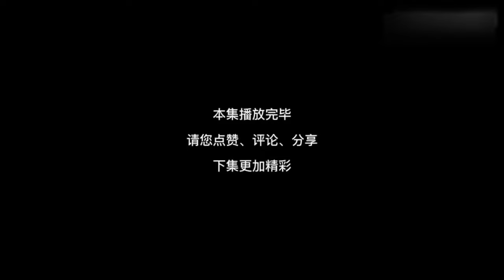【荒岛危机】1-5：小夥參加求生節目，遭遇到意外船被吹翻，漂流到荒島！【沙雕小道士】